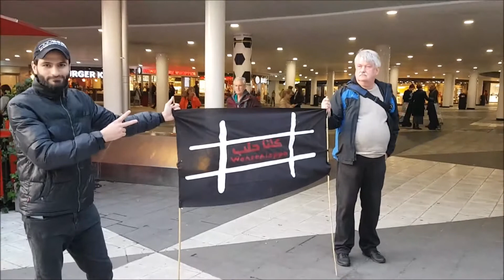Stockholm: WeAreAllAleppo!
Swedish Thursday Movement for Syria, Stockholm, September 29, 2016: WeAreAllAleppo! TodosSomosAleppo! ViÄrAllaAleppo! SaveAleppo! SaveSyria! Support the WhiteHelmets!

We demand protection for the Syrian civilians and that they will get access to water, food, medicine and other supplies. Stop the bombing, and BreakTheSieges!

Rädda Aleppo! Rädda Syrien! Stöd de Vita Hjälmarna!

Vi kräver att civilbefolkningen i Syrien skyddas och att de får tillgång till vatten, mat, medicin och andra förnödenheter. Stoppa bombningarna och upphäv belägringarna!

Du kan sätta in pengar på Föreningen Syrien Sveriges
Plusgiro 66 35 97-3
Märk insättningen med "White Helmets".